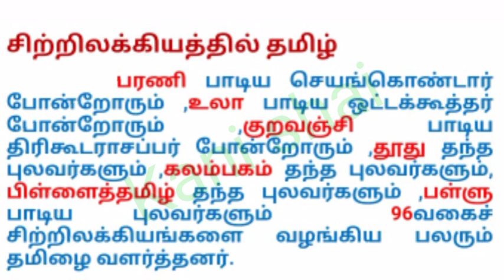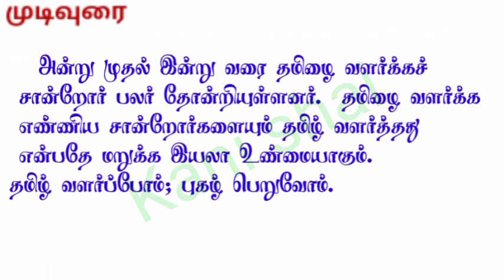10th Tamil Katturai || Sanror valartha Tamil || சான்றோர் வளர்த்த தமிழ்